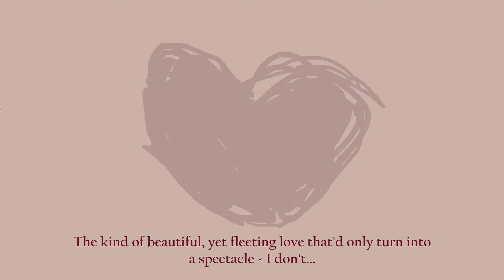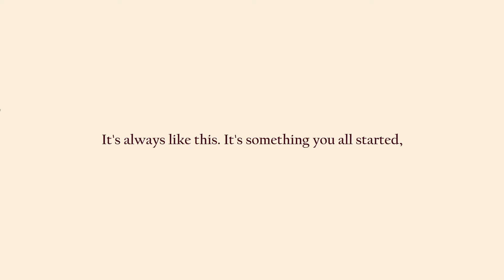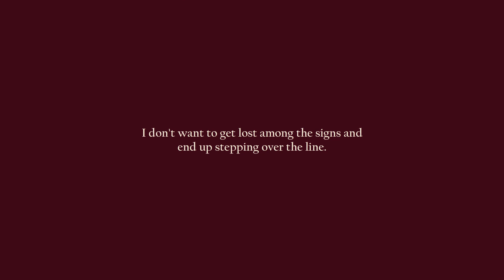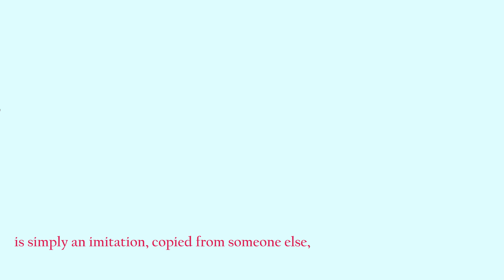&Vacant Land (🌿💐)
[Creation date: Dont remember, but it was early 2021]

[&] This is tagged as & as its about our system. As its personal, likes and comments are disabled

this is incomplete. we really wanted to get it done, but our computer is dying so we most likely wont finish it.

the animation pretty much illustrates our anger and struggle as a system at the start, but the end that wasnt drawn here, it would've shown us all happy together despite all of it. dw it's not all doom and gloom lmao /lh

[] People:
-🎈Rou - They/Them Ne/Nir [Nonbinary Ghostgender Genderspectral]
-🔷️Loulou - He/Him Ve/Vir [Male]
-🍂Sig - He/Him Koi/Kois [Male, Chaosgender]
-🌿Aya - It/Its [Agender]
-🏷Stranger - It/Its [Agender]
-  🍞Omori [Group A] He/Him [Boyspike, Breadgender]
- 💐Basil [Group A] They/Them* [Genderfluid]

lmao fruity people

[] Worked on by: 🌿💐

[] Description by: 📗Thyme

-☕🌕Lucid& / ពពក&
ប្រព័ន្ធនៃព្រលឹងថ្មី
Moon Phase Cafe Sys